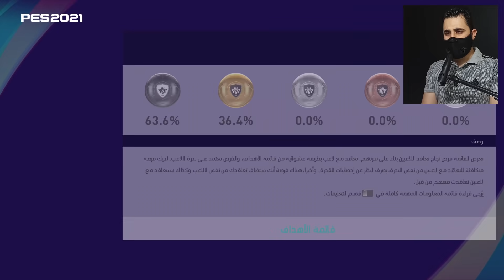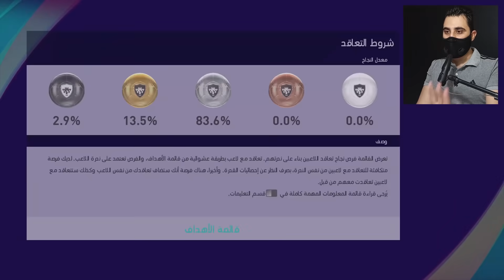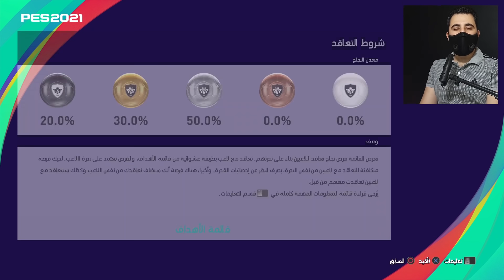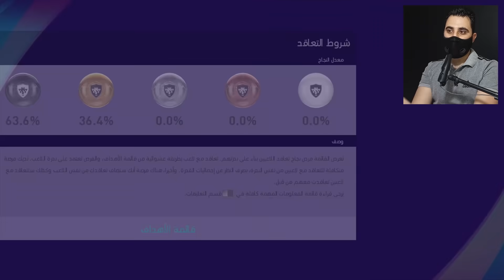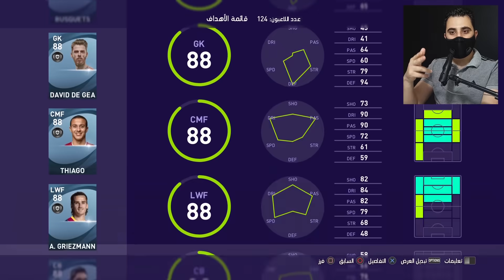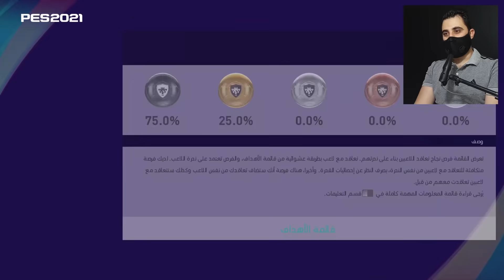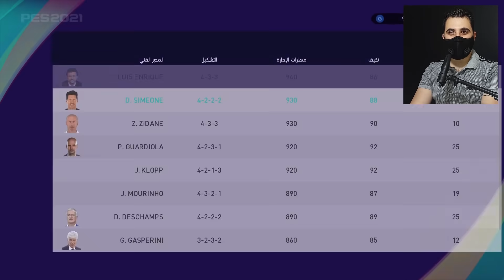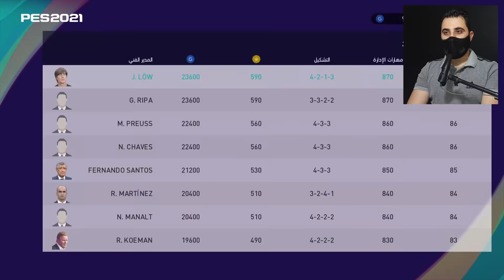من الصفر || أخيرا قلب دفاع مدمر ينضم للفريق 😍 تفتيح بكجات 🔥 PES 2021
من الصفر بيس 2021 تفتيح بكجات

اسم المجتمع بالبلاي ستيشن (فاينل قيم) ...
أنستغرام / instagram
m.finalgame